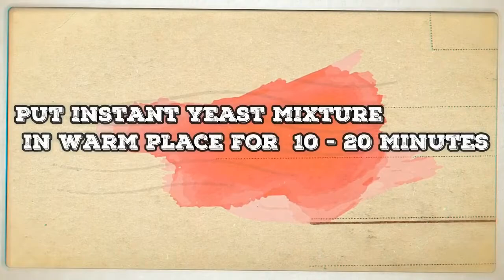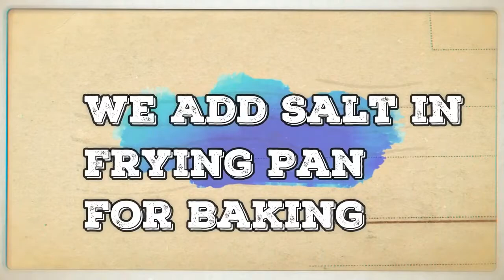Garlic Bread without Oven and Cheesy Garlic Bread homemade